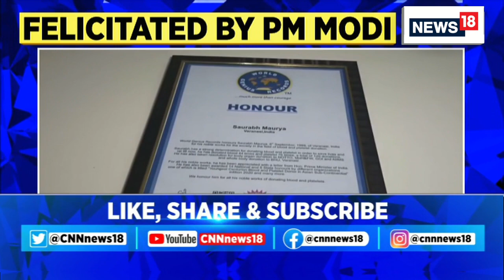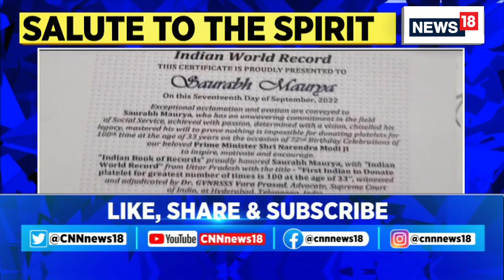UP News | Varanasi Man Donated Blood 165 Times, Gets Recognised By PM Modi | English News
UP News | Saurabh Maurya has his name recorded in 'India Book of Records' with people in Varanasi calling him a 'moving blood bank'. Saurabh's inspiring story is always reiterated on 'World Blood Donation Day', observed on June 14 all over the world. Maurya, a resident of Mahmoorganj donated blood for the first time in 2007.

n18oc_india